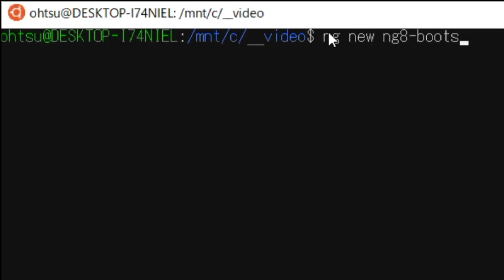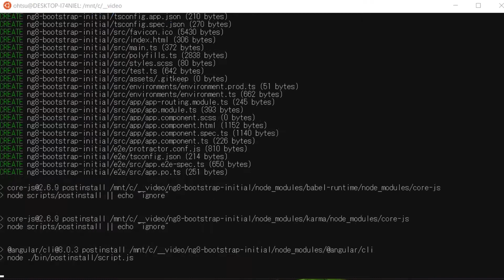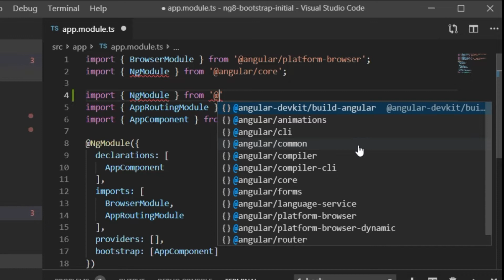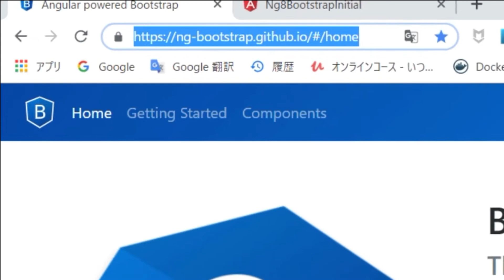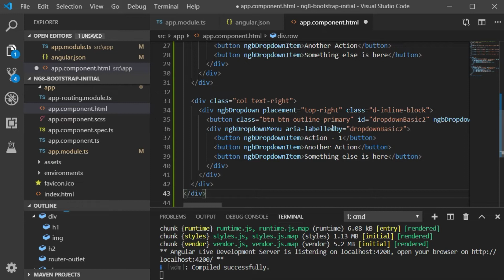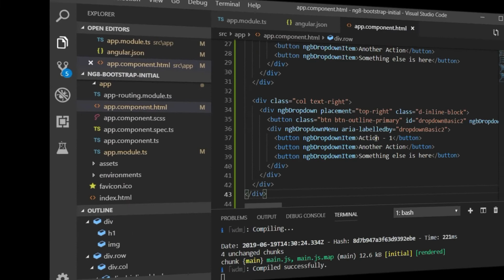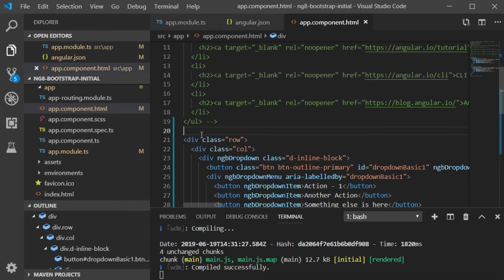How to set up Bootstrap 4 environment in Angular 8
Previously, I introduced how to set up Bootstrap4 for Angular5_

, but since the environment for Angular has changed a lot, this time, I will show you how to set up Bootstrap4 environment for Angular 8.